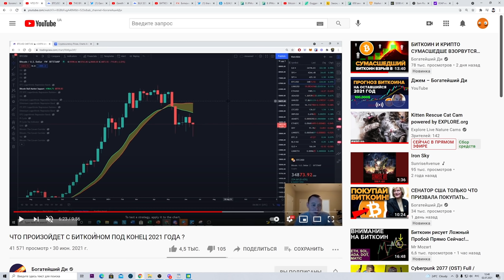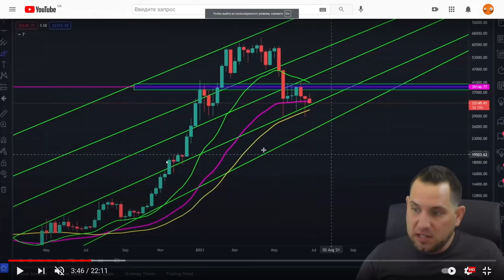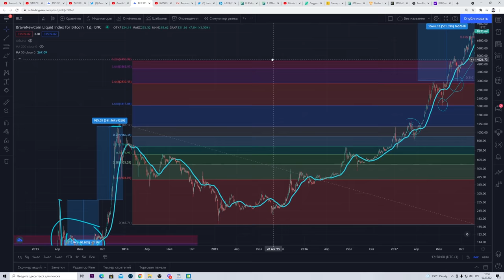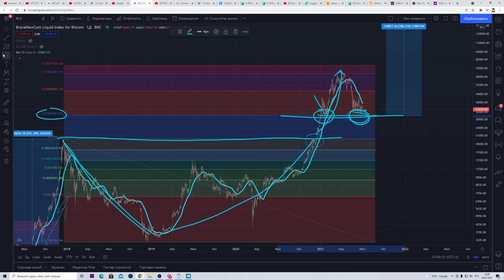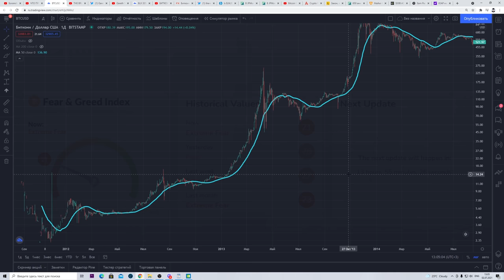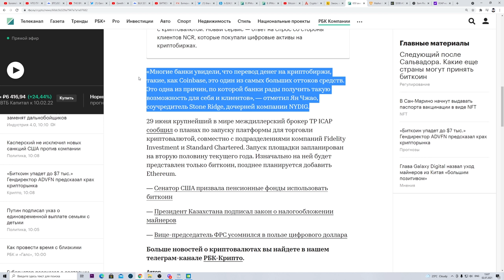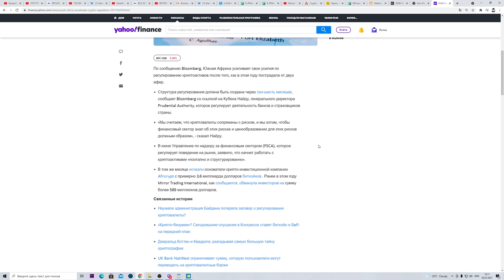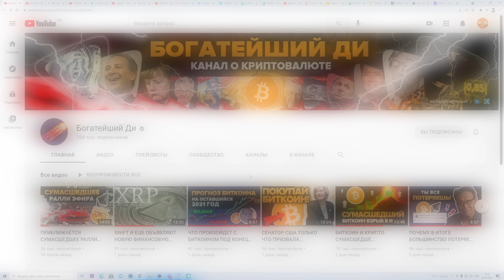Когда Биткоин начнет расти? Анализ цены, рынка, настроения. Германия и США Вольют Миллиарды в Крипту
ТАЙМКОДЫ

00:00 Начало (НЕ ДЕЛАЙ ПОСПЕШНЫХ ВЫВОДОВ)
00:41 Первая часть (анализ цены Биткоина, условия для продолжения роста илои падения)
04:06 Вторая часть (Кое-что оптимистичное для крипторынка)
06:35 Что нужно для продолжения растущего рынка Биткоина?
06:54 Анализ настроения рынка и лидеров мнений и что оно значит
09:40 Вероятный сценарий развития события, судя по всему
10:02 Это не финансовый совет
10:17 Германия и США открывают дорогу в криптовалюту для миллиардов долларов
12:07 Хорошие новости для Cardano+ регулирование криптовалют ускоряется
14:15 Выводы из всего видео.
14:34 Аутро (ПОСТАВЬ ЛАЙК)